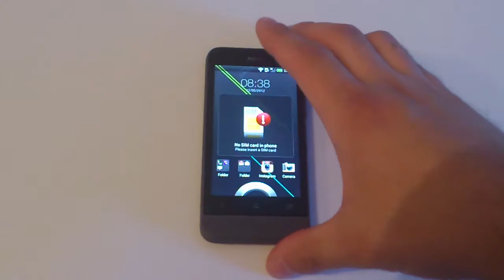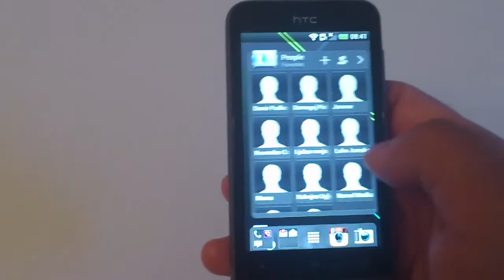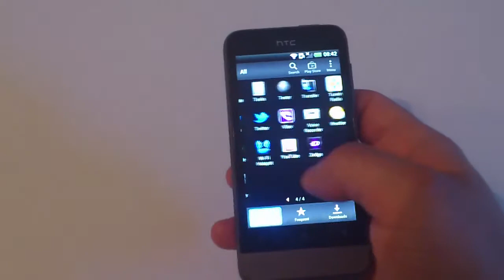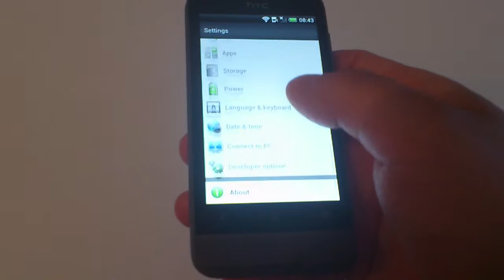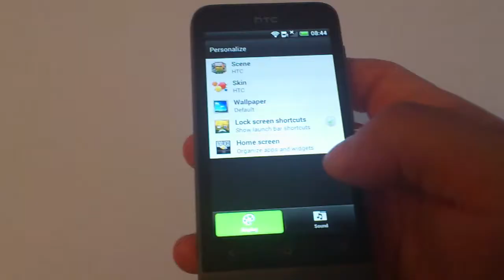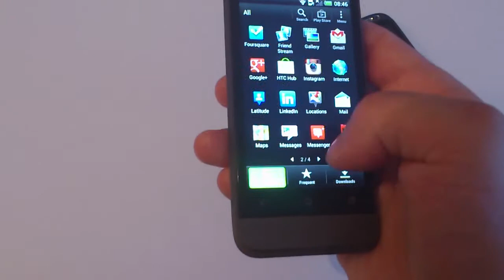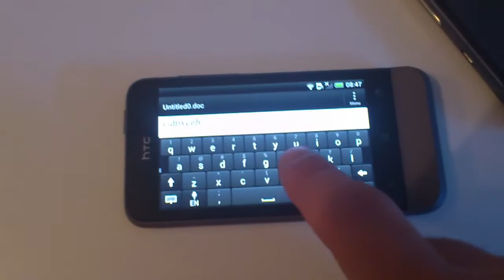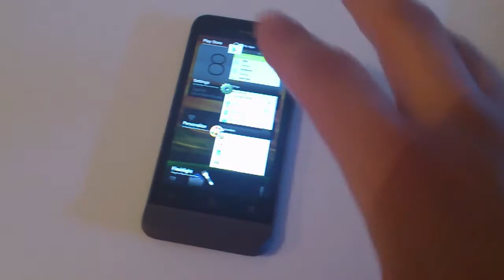Test HTC One V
(Croatian test)